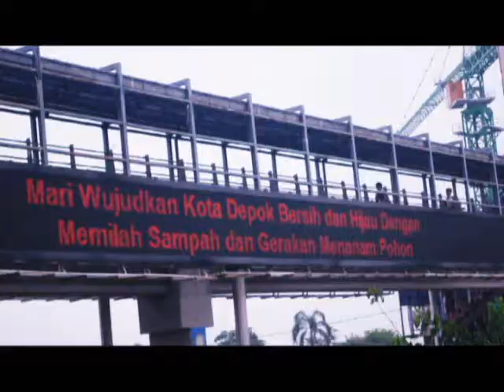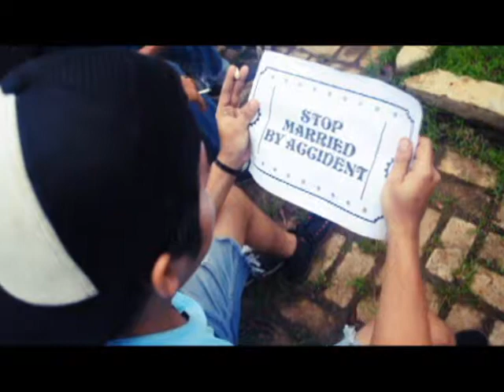CBA - Just For Fun (Official Video)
Just For Fun adalah bagian dari EP "Leave The Cage" yang akan dirilis pada akhir Maret atau awal April mendatang melalui label Optical Records/Movement Records/Samstrong Records.

-CBA-
2013

Musik oleh CBA (Comeback Attack)
Lirik oleh Alfian Putra A.
Director oleh Satrio, Iyay, dan CBA
Editor oleh Satrio
Juru kamera oleh Satrio dan Iyay
Produksi oleh Rhana Production

Lirik:
Use your imagination
Create your best fantasy
Do fore play before the start
The key to success to a climax

Don't open your pants
Because we will do the petting
But it's safety should come first
I dont wanna be a parent now

Please underlined!
Just for having fun not for get the kids!

DON'T FORGET TO BUY OUR NEW ALBUM!!!